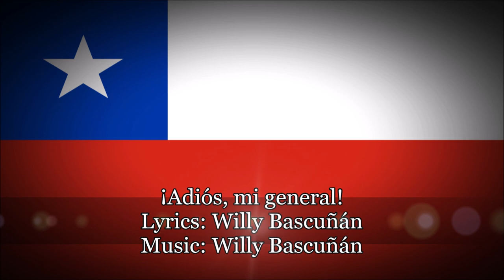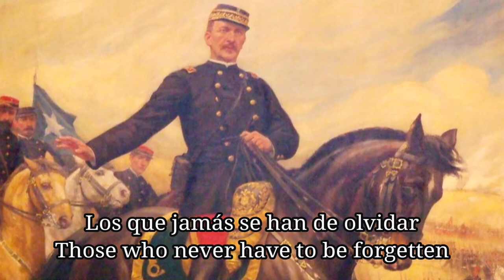Chilean Remembrance Song - Adiós, mi general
I must say thank you to Voxus for inspiration and also thanks for 7K subscribers! :3

''Adiós, mi general'' (in English: Goodbye, my general!) is a Chilean song which commemorates Don Manuel Baquedano, Chilean soldier and politician, who served as Commander-in-chief of the Army during the War of the Pacific, and briefly as President of Chile during the civil war of 1891.
But also many of the people consider this song as a farewell to Augusto Pinochet so I decided to put both of the persons in the video.
It is written and also sung by a Chilean neo-folklorist Willy Bascuñán.